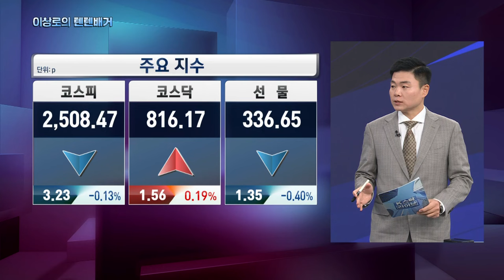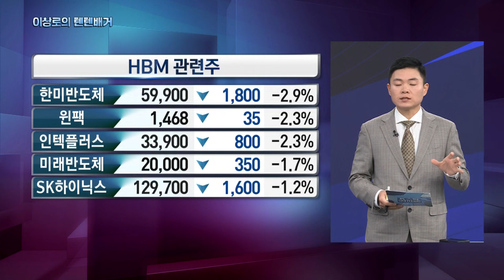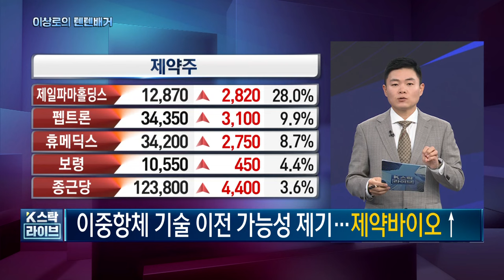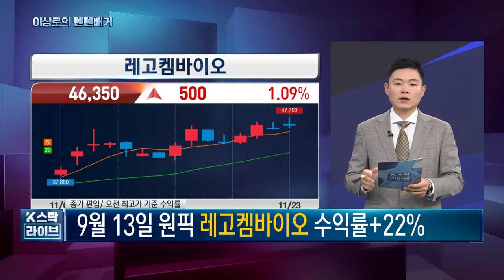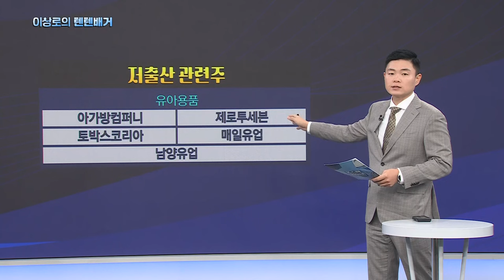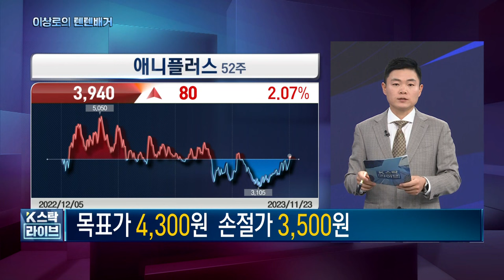레인보우로보틱스, 두산로보틱스, 브이원텍, 뉴로메카, 코닉오토메이션, 로봇주식, 저출산관련주, 애니플러스, 제로투세븐, 11-23 핵심트렌드! 한국경제TV 이상로의 텐텐배거